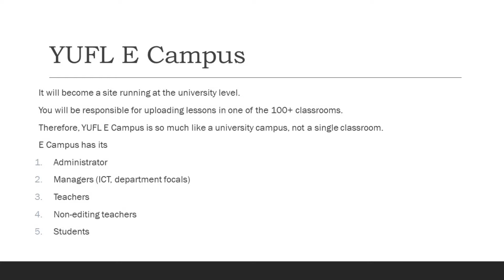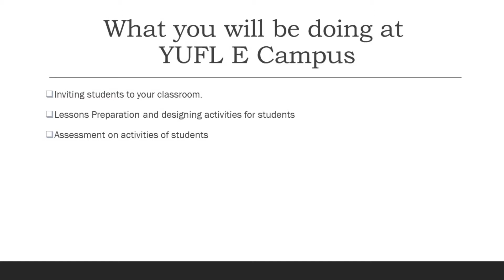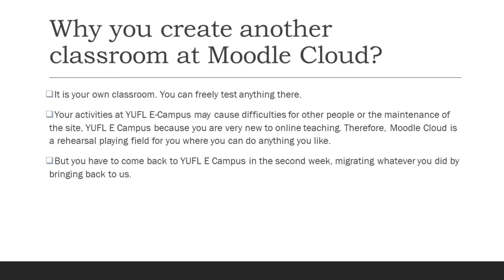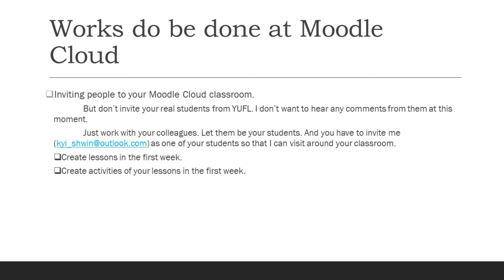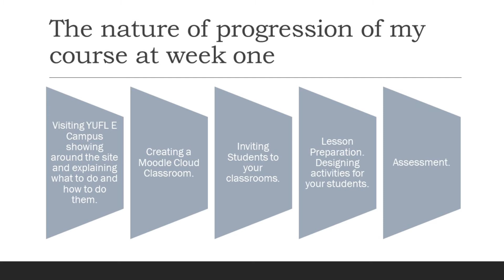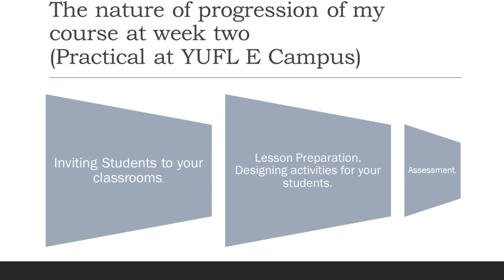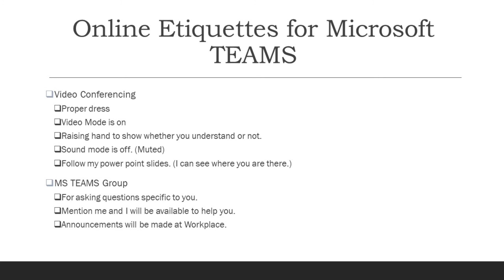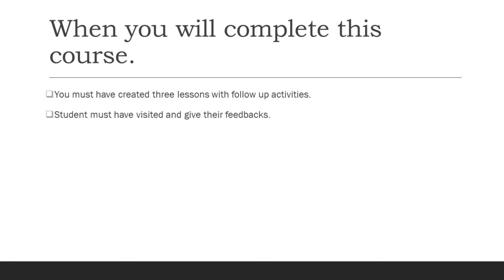YUFL E Campus Preparation Lecture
YUFL E Campus Preparation Lecture Series